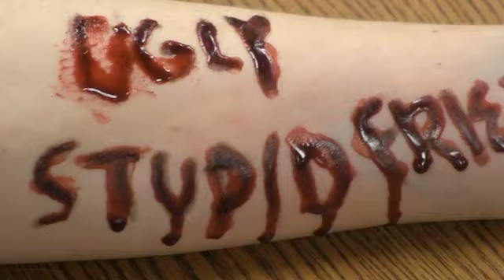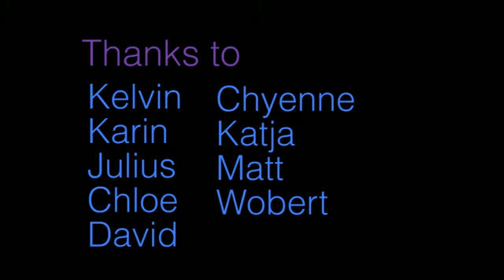Be an Upstander - 2013 Teen Video Awards Entry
Bystanding is a form of bullying; be an upstander, stand up to bullying